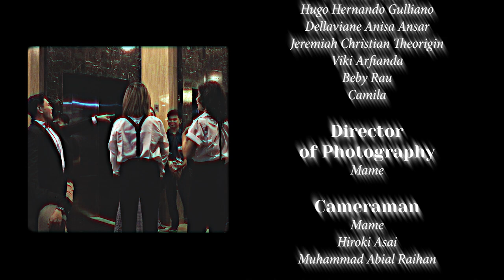GALBA LESMANA - BERSANDIWARA (OFFICIAL MUSIC VIDEO)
The Team
Singer : Galba Lesmana
Executive Producer : Emeraldy Andrew & Romy Lesmana
Composer & Music Director : Dik Shehan
Mixing & Mastering : Dik Shehan
Accordion, String & Brass Section : Eliezer Supusepa
Line Producer : Emeraldy Andrew
MV Director : Riki Setiawan
Story Board & Script Writer : Riki Setiawan
Art & Creative Director : Marcella Steffi
Director of Photography : Mame
MV Editor : Muhammad Abial Raihan
MV Talent : Galba Lesmana, Meity Lesmana, Emeraldy Andrew, Hugo Hernando Gulliano, Dellaviane Anisa Ansar, Jeremiah Christian Theorigin, Viki Arfianda, Beby Rau, Camila
Creative Team : Denny, Adon, Arriandi, Natasya, Kevin Fredrian Syach
Wardrobe : Marcella Steffi
Make Up Artist : Ivana Sari
Property : Kevin Fredrian Syach, Triono
Crew : Daffa Alif Taman, Muhammad Zahran Rasyid, Rizky Ramadhan, Udin, Rahmad Karet
Label : Senja Record
Backing Vocals : Galba Lesmana, Desy
Arrangement : Elliezer Supusepa
Musician : Yudi Hummer, Yuspigar

Available on :
Joox
Youtube Music
Amazon Music
Resso
Vevo
IHeartRadio

Supported by :
PT. Jakarta Kreasi Gemilang
Hotel Royal Palm Cengkareng
Indigo Bar & Lounge
Upstar Management
Pako Management
Syaelendra Studio
Langkah Ajaib
WDFsupplyco
Gamisenja
Jakproud
Jakfood
Jaktoys

Produced by Jaktive ©️ 2023

Intellectual Property of Jaktive ©️ 2023